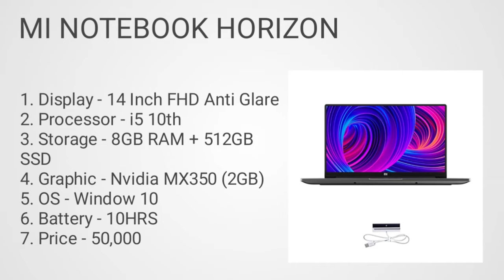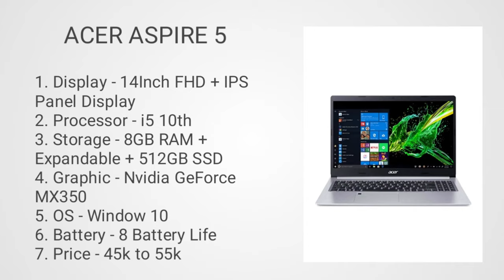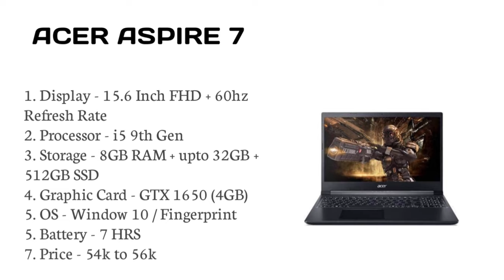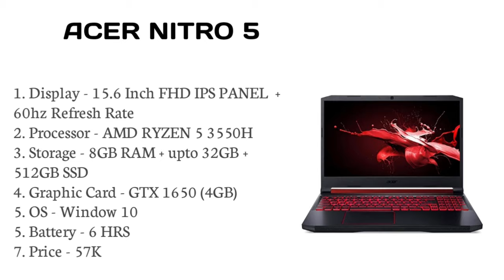Top best laptop for gaming in 2021. Gaming laptop in 2021 under 50000. Laptop for gaming in budget